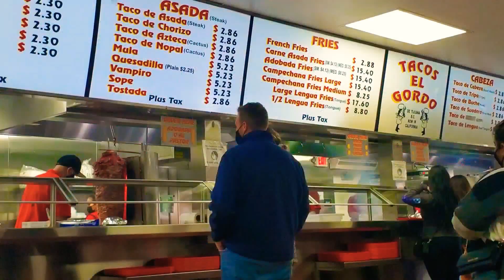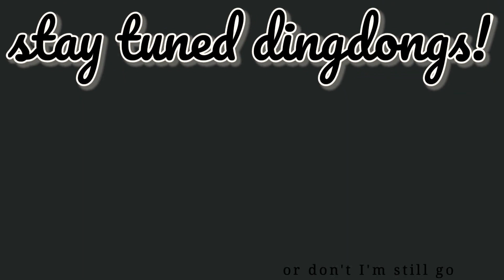relaxing Mommy & Me Vacation//traveling while pregnant// JUST THE 2 OF US: San Diego Vlog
Hey Dingdongs! In today's episode I'm FINALLY sharing my mommy and me trip with my son! Socal Is like a second home for me so I plunge at any opportunity to get out of WA. We left dad in Mexico and spent s little getting some vitamin d because it's been a LONG covid winter in Washington. This is probably gonna be our last trip for a while as a family of 3 so here it is! it's hard being the videographer and photographer while trynna live your best life. hope I was able to capture something worthwhile! have you gone on a solo trip?
I don't even know why I'm typing this monologue because NO ONE reads these anymore. But guess what...I DO!

👍if you want me to make more videos! Or if you care about my existence

🖤your favorite ding dong

PLACES V I S I T E D
-CHOCOLAT HILLCREST
-BRINGANTINE
-SAN DIEGO BOTANICAL GARDEN
-CARLSBAD FLOWER FIELDS
-TACOS EL GORDO
-WATERFRONT PARK SAN DIEGO
-KELLOG PARK LA JOLLA
-SWAMIS CAFE

S H O R T C U T S ✂️
01:00 2ND TRIMESTER SYMPTOMS
04:20 BUMPDATE
06:20 BEFORE & AFTER TIDY UP

S N A P & Insta & Pinterest : savnut
Business Instagram : savcocustoms

About Me: I'm a millenial year old first time stay at home mom & wife. Originally from Tacoma, Washington and I hate it here (the weather). I'm a big nerd for ecofriendly everythang & I'm trying to simplify my life by being a semi minimalist. I also have a tiny small business on Instagram! 👆🏼

Minimalist mom black mom new youtubers Washington youtuber black youtube stay at home mom sahm mixed family vlogs savnut savonne